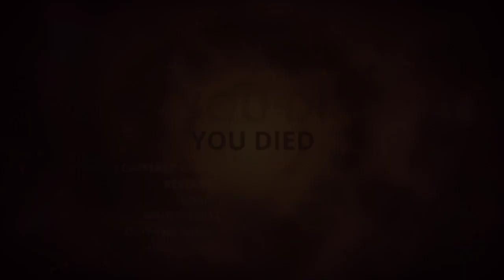Styx: Master of Shadows. I got it on sale! XD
So I've been wanting to play this game for so long, ever since I found out that Styx: Shards of Darkness is the sequel. It cost me approximately 2 dollars, so I'm very happy about that.